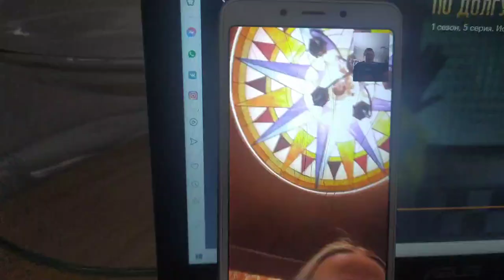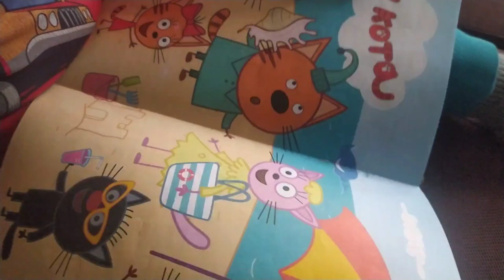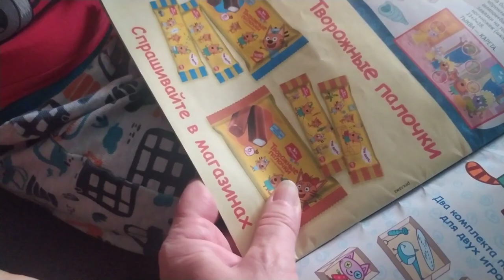В ожидании родителей.Ребёнок истосковался....